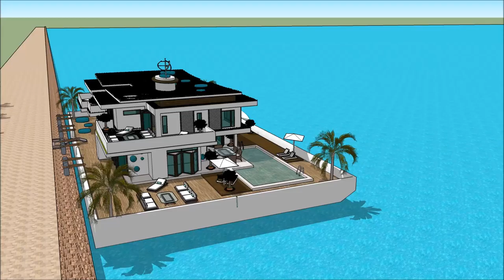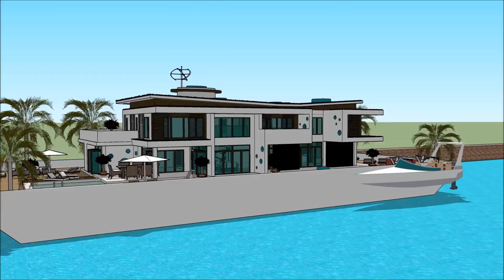CHICAGO BOAT SHOW 2018 HOUSEBOAT, SPORTS & RV BROKERS Yacht Show 2018 Superyachts and Mega Yachts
The houseboatzania launching an innovative high-end luxury yacht houseboat home design potentially as a display of exhibition of the CHICAGO BOAT SHOW 2018 HOUSEBOAT, SPORTS & RV BROKERS Yacht Show 2018  Superyachts and Mega Yachts  .

The collection of the Houseboatzania concept of CHICAGO BOAT SHOW 2018 HOUSEBOAT, SPORTS & RV BROKERS Yacht Show 2018  Superyachts and Mega Yachts   consists of high luxury and architectural art pieces in minimalism combined with living on the waterfront of the harbour of

The houseboat yacht design has the basis to sustain living with high standards and contemporary structural design at CHICAGO BOAT SHOW 2018 HOUSEBOAT, SPORTS & RV BROKERS Yacht Show 2018  Superyachts and Mega Yachts   with numerous of prospects for excessive living and celebrating the desire of life worldwide: